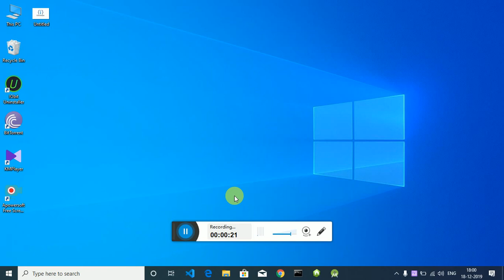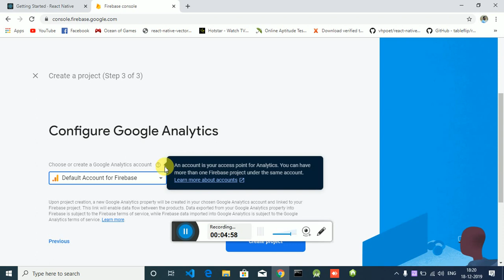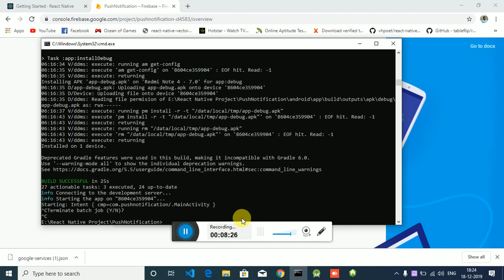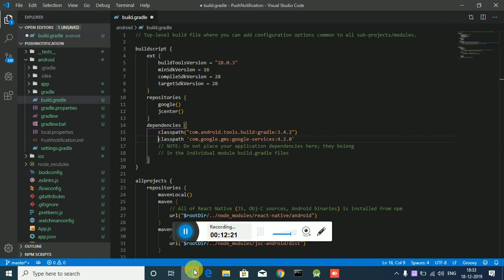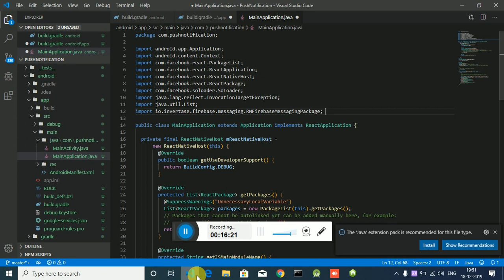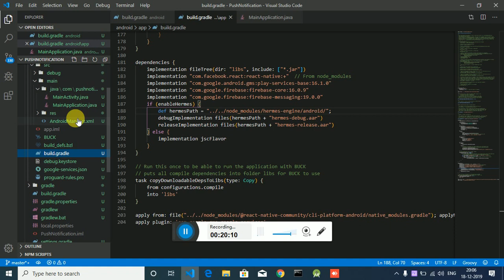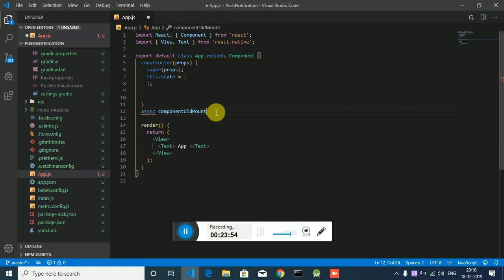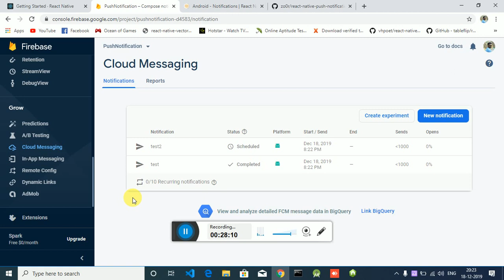How To Received Push Notification Using Firebase In React Native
In this video, you will see how to receive a push notification in react native app. It's easy to receive the push notification in react native please watch till the end and you will see. I used the react-native-firebase and react-native-push-notification package for this implementation. I hope you will like this video. I will try to make more helpful videos in the future.